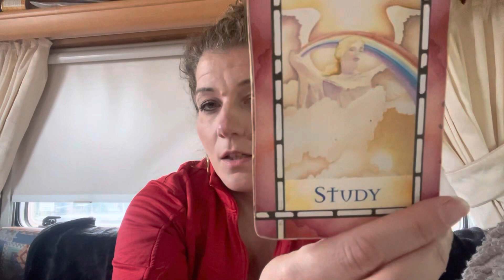😇TIME TO BREAK THE CYCLE😇DAILY DIVINE GUIDANCE😇